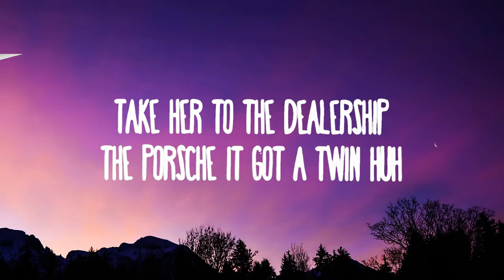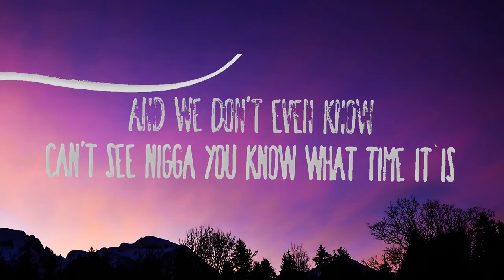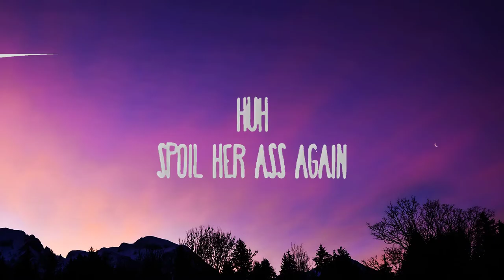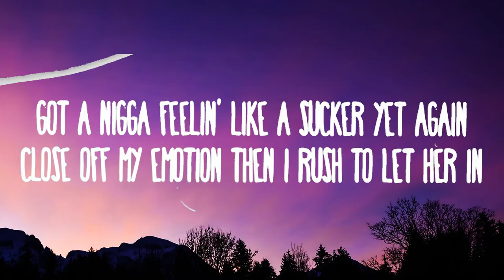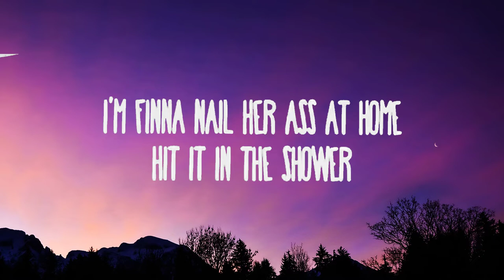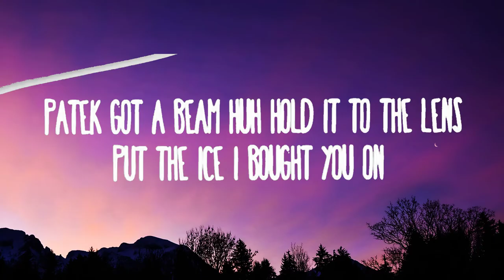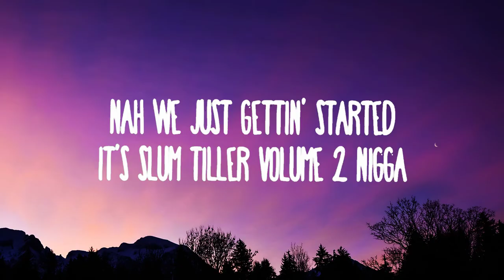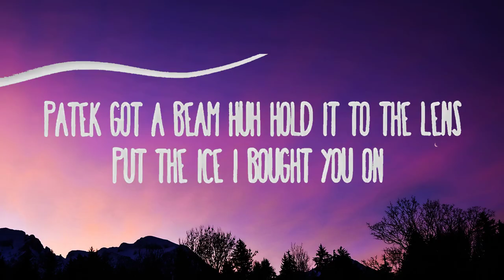Bryson Tiller - Whatever She Wants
She still get whatever she want

(Lyrics):
[Intro]
Nah, we just gettin' started
It's Slum Tiller, Volume 2, nigga
My boy Tylian snapped on this shit
We got this motherfucker goin' crazy and we don't even know [?]
Can't see [?] nigga, you know what time it is
Uh

[Chorus]
I'ma take her bougie ass to Rodeo and then let her pick up whatever she want
CC, Gucci, hit Bottega, whatever she want
She piss me off, somehow she still get whatever she want
Talking 'bout her nails, I'm finna nail her ass at home
Hit it in the shower, made her tell me where she want (Huh)
Like I'm singin' Mase, I made her tell me what she want (Huh, huh)
(Huh-huh, huh-huh-huh, wow)

[Verse 1]
She on a power trip again
I know pussy power got me buyin' shit again
Friends ain't jackin' me, you must be lyin' to your friends
They know I'm a beast, I wake the giants up again (Huh-huh, huh-huh-huh)
Shinin' once again
Ran it up, I told lil' mama, "Slide in my DMs" (Huh, uh)
Now I'm right back in, oh
Locked in
Shawty got that dress on so the block is hot again
Thick so when I hit it sound like Flocka adlibs (Baow-baow, baow-baow-baow)
Got her ass again
Then she got to trippin' over nothin' yet again
Got a nigga feelin' like a sucker yet again
Close off my emotion then I rush to let her in
Hurry up and let her in (Huh)

[Chorus]
Hit it in the shower, made her tell me where she want (Want)
Like I'm singin' Mase, I made her tell me what she want (Huh-huh, huh-huh, huh-huh)

[Bridge]
(Oh-oh, oh-oh, oh-oh, oh, I)
I'm already knowin' (I)
She spoiled as a motherfucker
Whatever

[Verse 2]
Huh
Spoil her ass again
Take her to the dealership, the Porsche, it got a twin, huh
Patek got a beam, huh, hold it to the lens
Put the ice I bought you on and show it to your friends, huh
Shop until we lean, huh
Bae, let's make it even (Ayy)
She don't hold a damn thing, she spicy like Tajin (Hot, hot, hot, hot, hot)
Ha, yeah, she spicy like Tajin, ayy, look, bae, don't make no sense

[Chorus]
I'm finna take her bougie ass to Rodeo and then let her pick up whatever she want
She piss me off, somehow she still get whatever she want (Uh-huh)